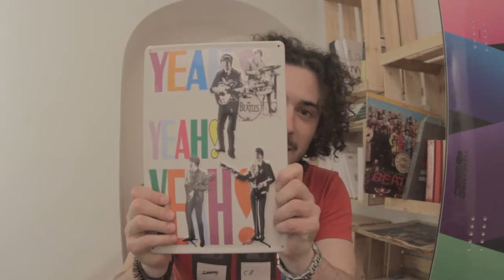Classifica musicale della settimana: #10-9-8 Aprile 2013 (week 3)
La classifica ufficiale degli album più venduti in Italia.
Dal 15 al 21 Aprile occupa la posizione numero 10 Jovanotti con Backup 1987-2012
In 8^ posizione Fedez con Sig. Brainwash - L'arte di accontentare.

Music Mag è l'unico canale in cui troverete la classifica musicale della settimana!

La classifica italiana e ufficiale FIMI (Federazione Industria Musicale Italiana) / GfK dei dischi più venduti, oltre a tanti contenuti speciali, backstage e interviste ai vostri artisti preferiti!